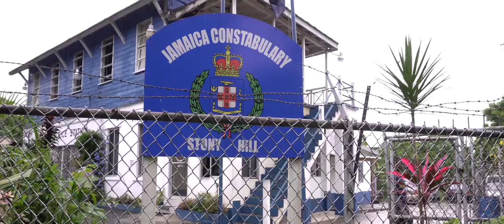I-Taweh feat. Nambo Robinson - Herb Treez [Official Video 2016]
Artist: I-Taweh
Song Title: Herb Treez
Genre: Reggae
Album: Judgement
Label: Tap Nat Muzik
Video Dir: Tim Cash